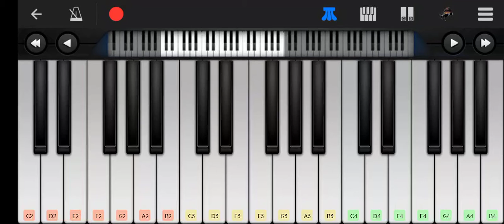ALL MY FRIENDS ARE TOXIC (Meme song) in mobile piano